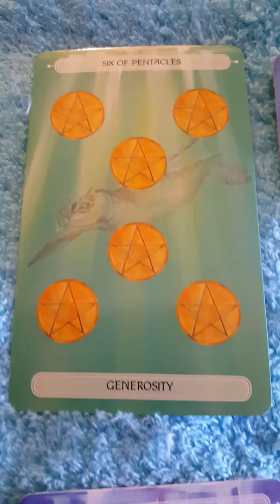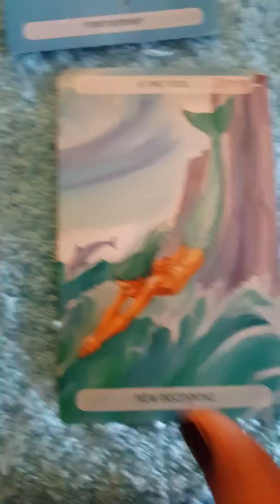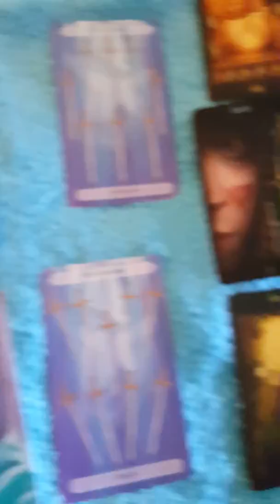Scorpio love reading somebody's got a threesome going on